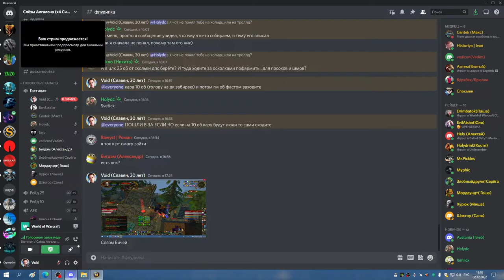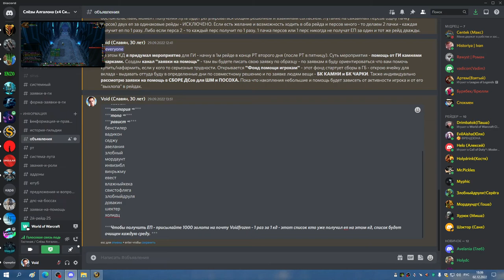1я часть ЦЛК 10 гер до ланы СОВА МИШКА 02 12 22